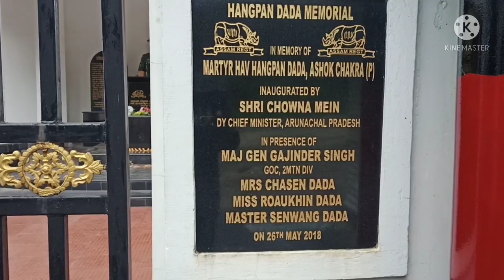New Vlog:Sang "Badlu Ram ka Badan"song at Martyred Hangpan Dada memorial,Tirap (A.P)/Northeast India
First of all thank you everyone for your consistent support and encouragement for this channel, however we regret for being absent for weeks due to rising in pandemic covid 19 virus cases in our State. so please kindly bear with us for the same.
Gracias and Muchogusto Amigos

This current vlog is about Journey to Borduria village to visit Ashok chakra (Posthumous) Martyred Hangpan Dada memorial, he is our guy who gave supreme sacrifice while fighting with hardcore Terrorists at Mira Naar (Jammu and Kashmir) LOC. we the whole countrymen are always proud of him and salute him for his courageous act to safeguard our Nation.
proud of you chap 🙏🙏❤️

and after that we, myself and friend Mr. Gaji Went to Tea garden sight seeing further went to view point near inspection bungalow, Borduria.

Arigato gushumashu.